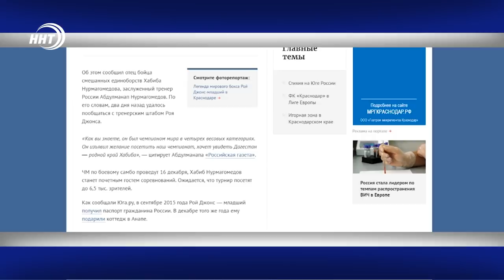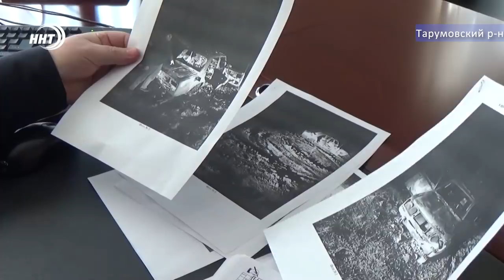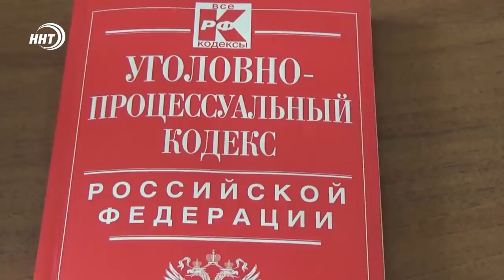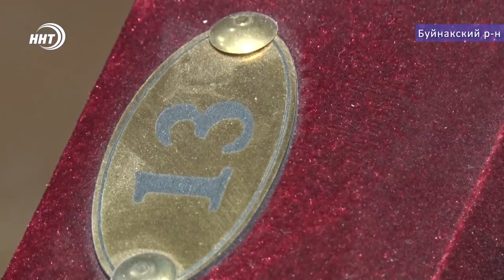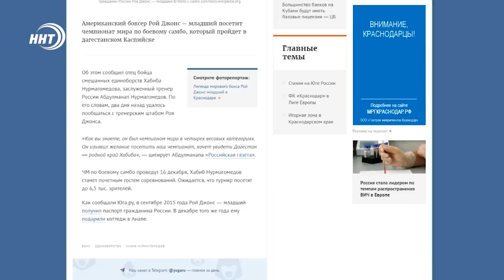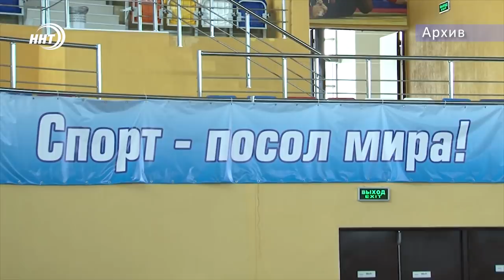Новости Дагестана 1.12.2018год